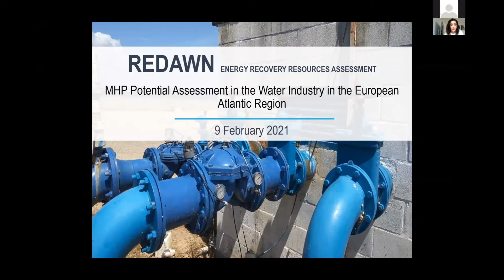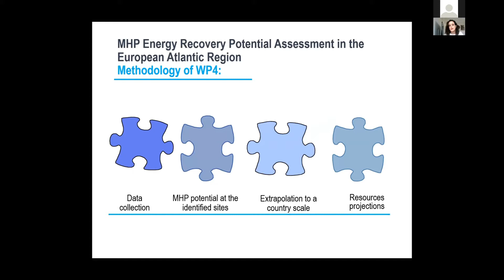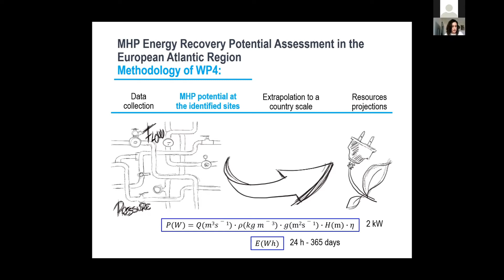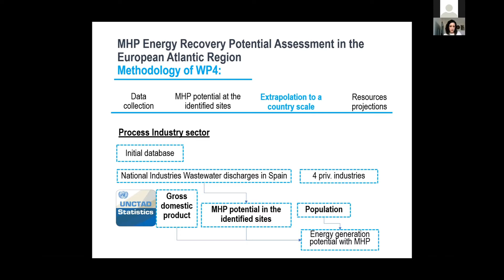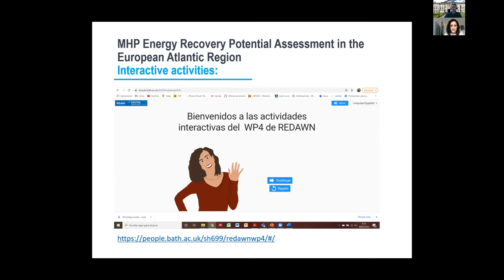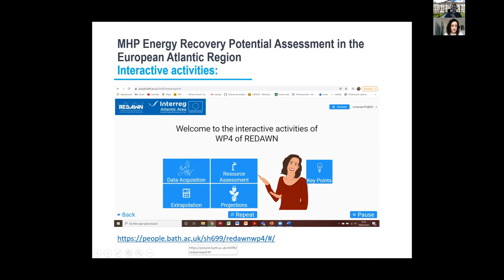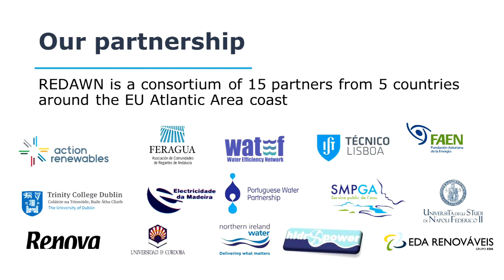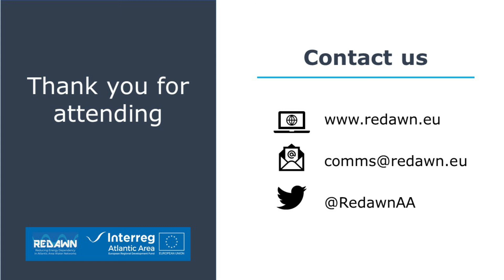(2) REDAWN & Beyond Interactive Breakout Sessions 1: (1) Energy Recovery Resource Assessment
INTERACTIVE BREAKOUT SESSIONS 1 Recording includes:
(1) Energy Recovery Resource Assessment - Aonghus McNabola, Aida Merida Garcia.

Full details of the final event can be found on the REDAWN

The event presented the key results and successes from the research stakeholders, including those from the water, wastewater and irrigation industries, policy makers and regulators, supply chain, process and product manufacturers, customers, academia and other related groups.

The objectives of the event were to engage stakeholders with a range of interactive activities, highlight available sources of information on the innovative topic areas and to connect and inform delegates through networking opportunities, video, virtual tours and breakout sessions.